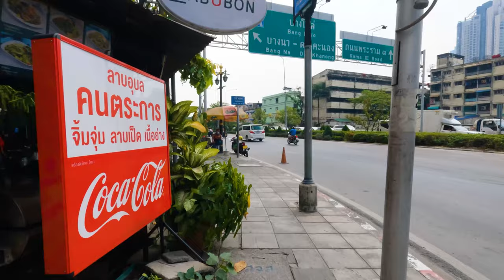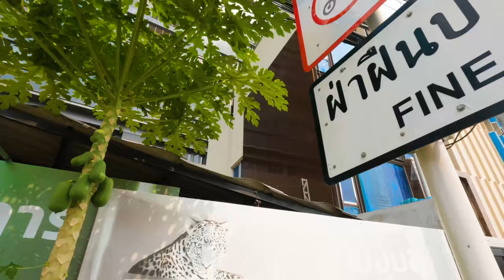2022 Huge Cemetery in Central Bangkok | BTS Surasak Station Walking Tour | Bangkok Thailand | 4K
Walk south from BTS Surasak station.
Take a walk through the local cityscape, a cemetery in the Sathorn district, which is famous as a major commercial district.

0:00 Highlights
0:48 BTS Surasak Station
1:44 iPhone in the ruins
3:08 Luxury condo
3:37 Vegetable sales car
4:59 Street art
6:56 Small hotel town
8:02 Teochew Cemetery outside
10:19 Enter Teochew Cemetery
12:06 Driving while looking at your smartphone is dangerous
15:22 Banana
18:49 Pineapple
19:52 Something ran at high speed
21:28 Skyscraper over the grave
23:41 Monument in the graveyard
32:24 The roof of the temple is beautiful
32:45 Hindu Vishnu Temple
36:55 This is a big commercial area (walking in an alley with a local feeling)
41:29 Egg sales car
42:52 Is there a road?
44:17 A beautiful and cute temple
46:49 Fruit sales car on the main street
48:13 MAKRO, VANILLA MOON

No BGM, no appearance, no voice narration.